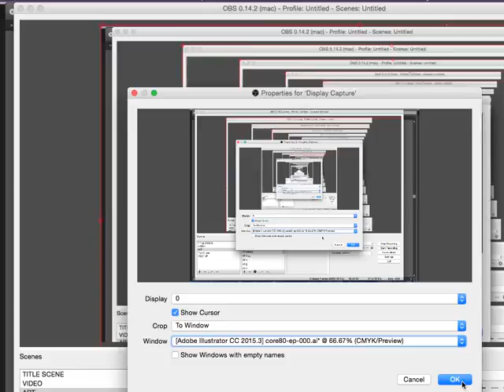CORE80 15 - 100 Leonid Steele